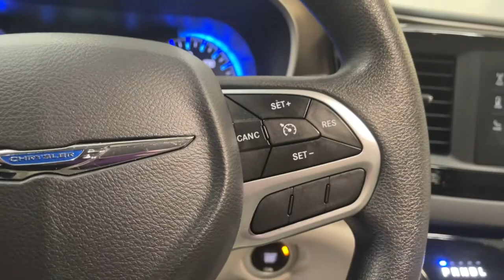2017 Chrysler Pacifica Ottawa, Lima, Fort Wayne, Toledo, Mansfield, OH U2404A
Molten Silver Used 2017 Chrysler Pacifica available in Ottawa, Ohio at Chevrolet of Ottawa. Servicing the Lima, Fort Wayne, Toledo, Mansfield, OH area.

Chevrolet of Ottawa
1420 N. Perry St
Ottawa OH 45875